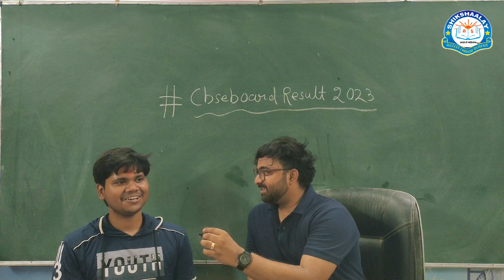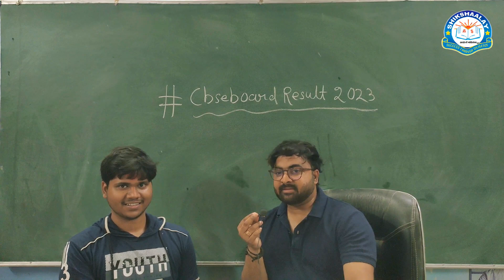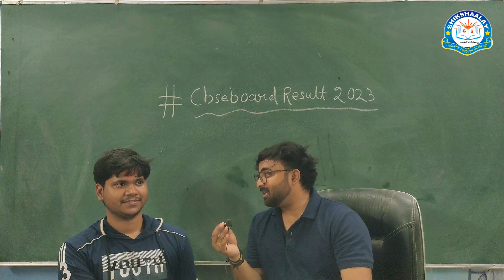a future doctor talks | cbse board class Xth results 2023🎉🔥 | this video will surely help you !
toppers talk cbse board class Xth results 2023🎉🔥 | toppers talk | cbse board class Xth 2023

kuldeep got got 91.5 % in cbse board exams 2023

A future doctor talks cbse board class Xth results
cbse board copy checking
cbse result 2023 date
Toppers talk
cbse board result 2023
Cbse topper 2023 class 10
Shikshaalay 2.0